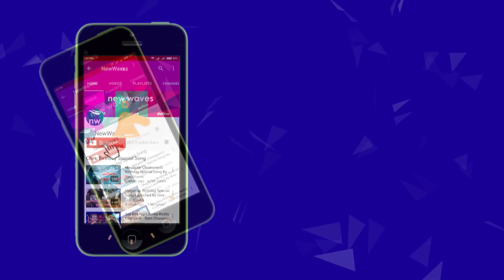మందేసి చిందేసిన అధికారులు Suryapet Panchayat Raj officers dance goes viral | New Waves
మందేసి చిందేసిన అధికారులు Suryapet Panchayat Raj officers dance goes viral...